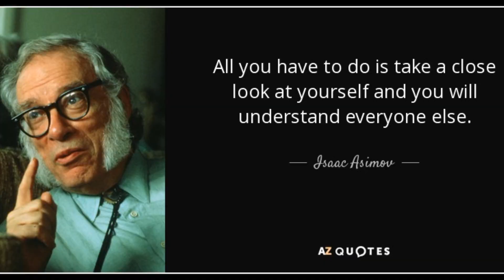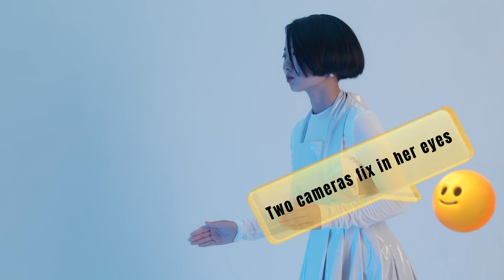Robotics Robots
This video is about Robots amazing history and mind blowing information about Robotics.